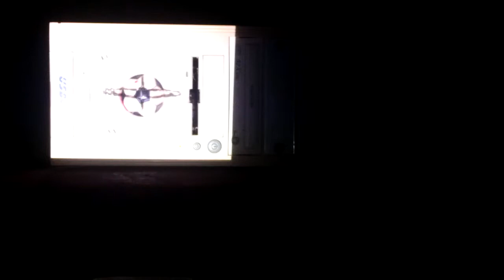projection mapping in Nepal - on my old C.P.U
projection
mapping
kathmandu
Nepal
resolume aerina